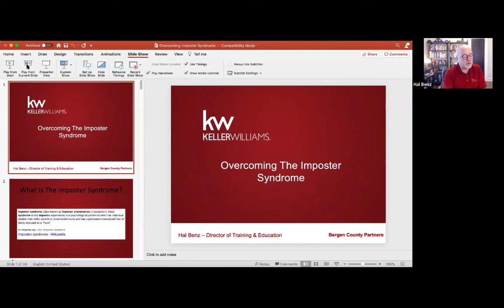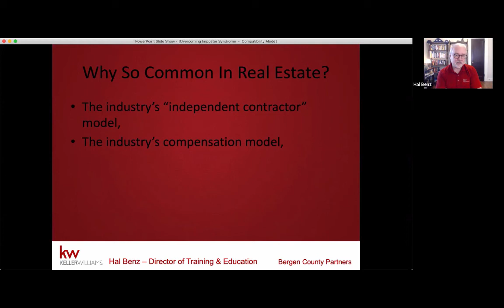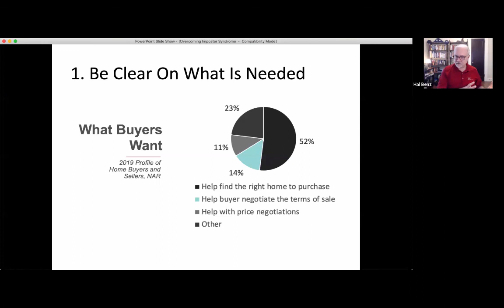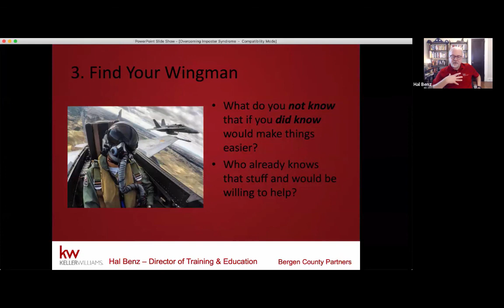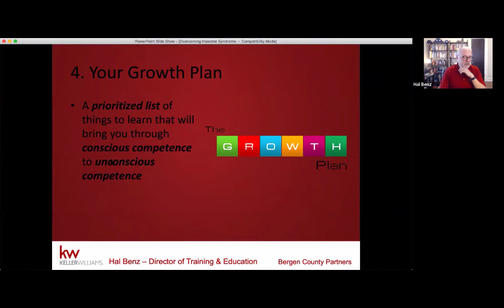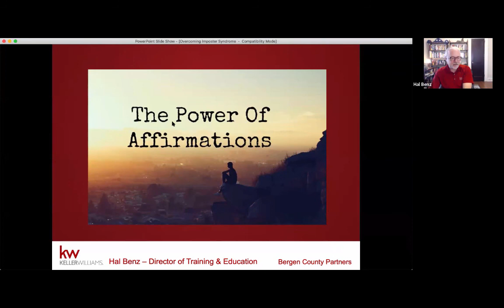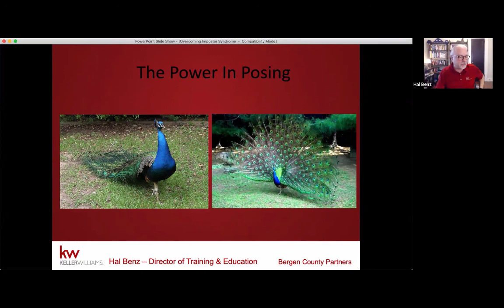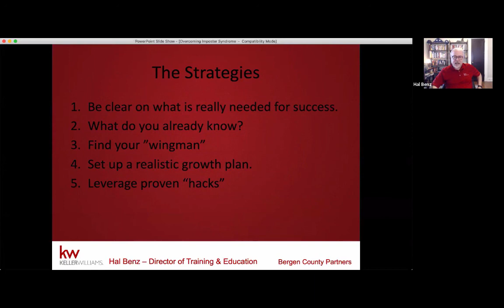Overcoming The Imposter Syndrome